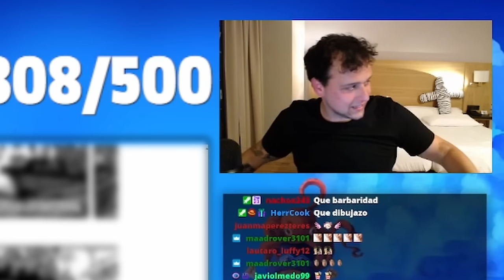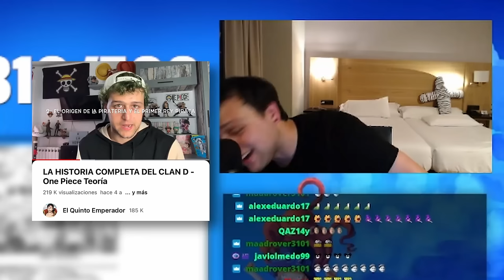ONE PIECE 1114 REACCION - ¿EL PRIMER QUEEEE?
Hola nakamas! Hoy os traigo la reacción al capítulo 1.114 de One Piece! Espero que os guste! Like y sub ;)